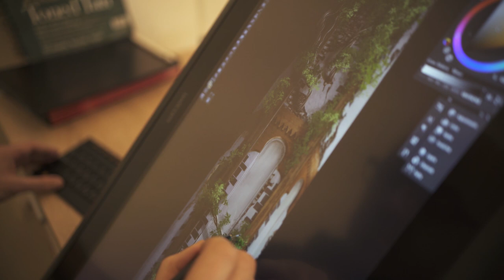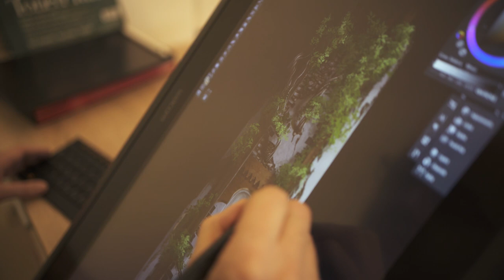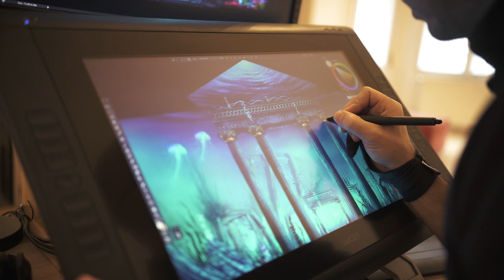Projection Mapping: Building a Story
The artists of Maxin10sity use projection mapping to tell compelling stories on the front of enormous government buildings, cars, museums, palaces, universities, and at light festivals around the world.

They have won awards for their innovation. So, we wanted to know more about their inspiration and processes, and find out how they go from concept to design to a fantastic lightshow.